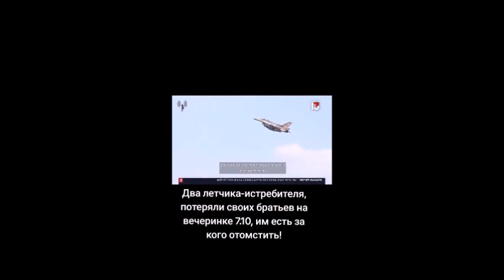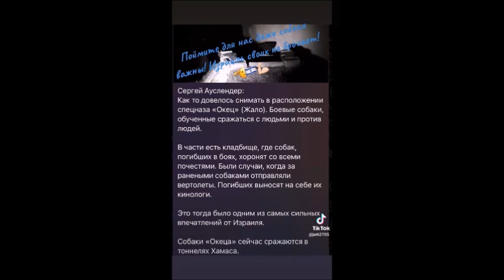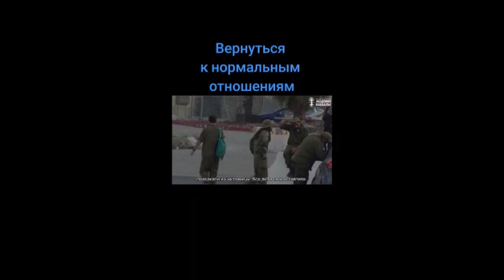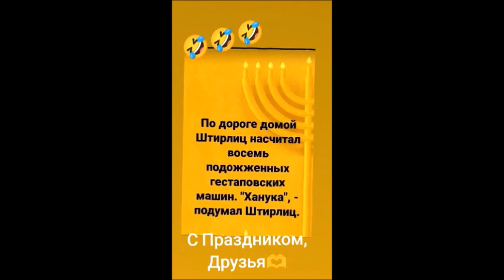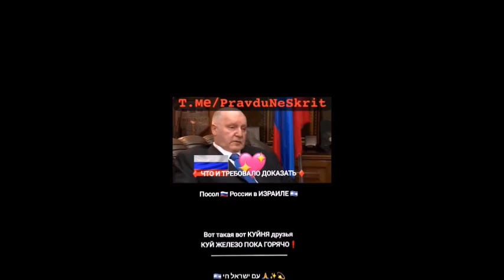Мой дневник 20 12 23 Про войну ч9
75 день войны с Хамасом.